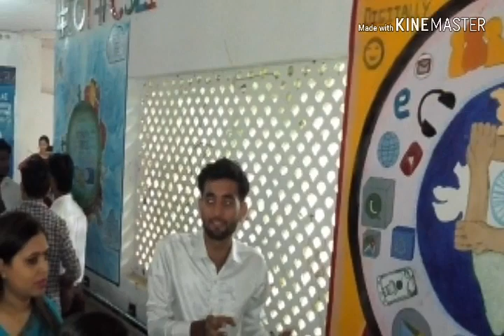Dr ambedkar institute of technology